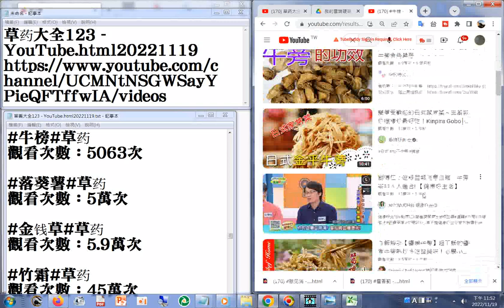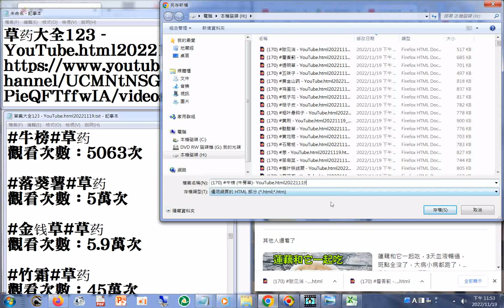170 牛榜 牛蒡草 YouTube html20221119